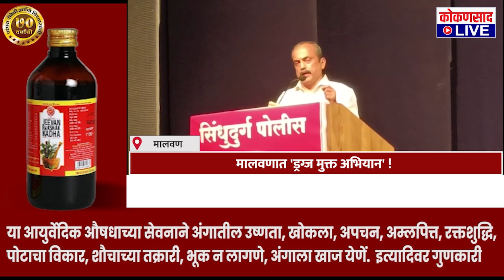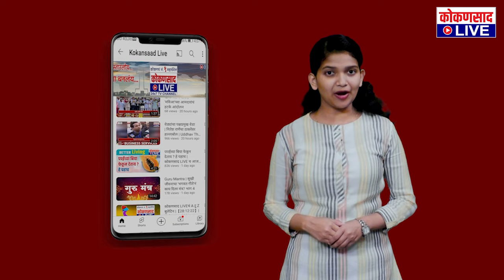मालवणात 'ड्रग्ज मुक्त अभियान' !